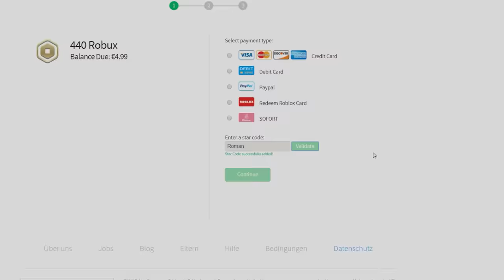HILFE!! Ich werde Verfolgt! - Roblox [Deutsch/HD]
► Beschreibung der Folge: Heute werde ich von einem Spieler verfolgt!